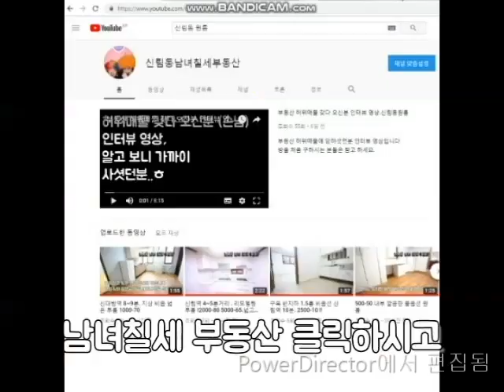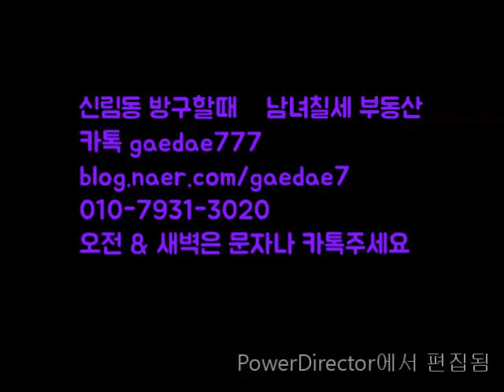신대방역 8분 신축 첫입주 대출가능 1.5룸 1억6천 반전세가능